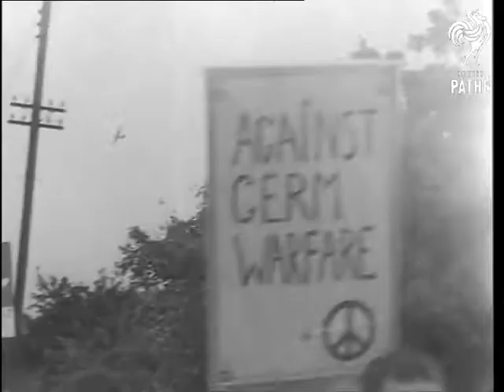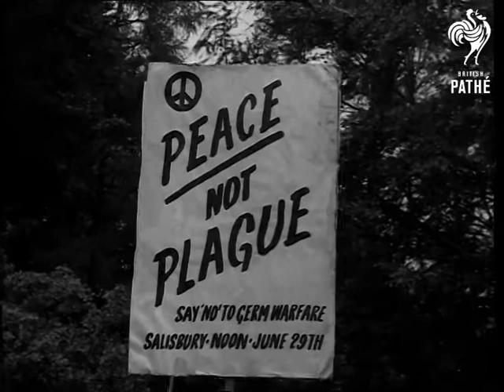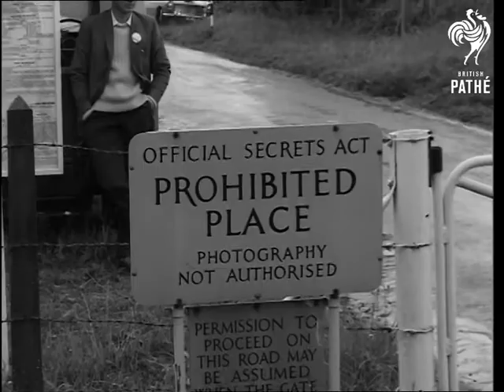Committee Of 100 Against Germ Warfare (1963)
Porton, Wiltshire.

Various shots of the members of the Committee of 100 people gathering at Salisbury for a demonstration at Porton against the biological and chemical warfare - they carry Peace signs and banners. Various shots of the demonstrators marching in countryside. Various shots outside the gates of the Government germ warfare establishment where the demonstrators patrol with their plaques and banners in the rain, some of them are wearing face masks over their mouths. Various shots of the soldiers throwing out one of the demonstrators who managed to get in. CU. Various 'Danger Keep Out' notices. Various shots of the policemen on duty at gate. Various shots of the wet demonstrators still remaining at the gate. MS. Van with a loudspeaker which the demonstrators use for their protests.

(Orig.Neg.)

 FILM ID:2669.2